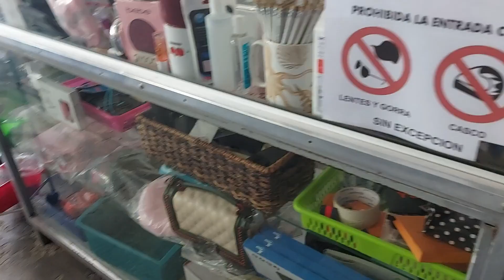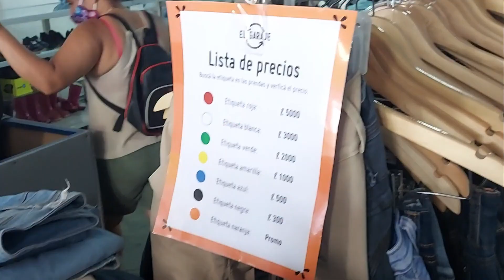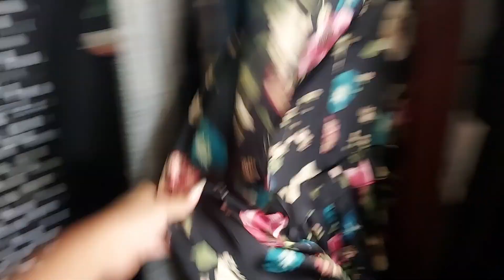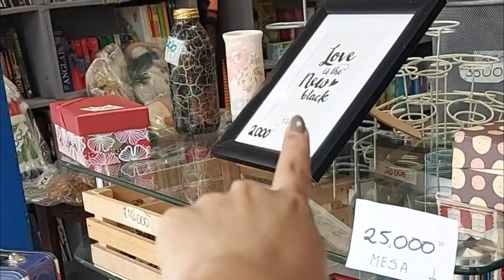Tienda de Ropa de segunda Garage - Doná y compra !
Info sobre la tienda:
Para ir con Google Map, solo colocas El garage, Barrio La Cruz.

Espero que les guste el video, era algo que como repeti mil veces, deseaba hacer hace mcho, y es tan satisfactorio por fin poder hacerlo y mostrarles, que pueden apoyar muy buenas causas, solo al comprar ropa de sgunda o donando su ropa o cositas.

Si van me cuentan!!